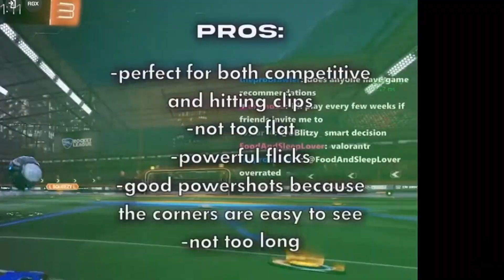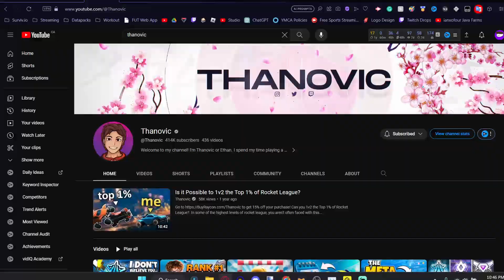I tried the BEST car in Rocket League...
I've always been a fan of the Octane, then the Dominus, but after watching a Thanovic video I wanted to try the Venom. In this video, I'll be sharing my first impressions of the car, including its strengths, weaknesses, and whether I'll start to use it as my main.

If you're a Rocket League player who is looking for a new car to try out, or if you're just curious about the Venom, then be sure to check out this video!